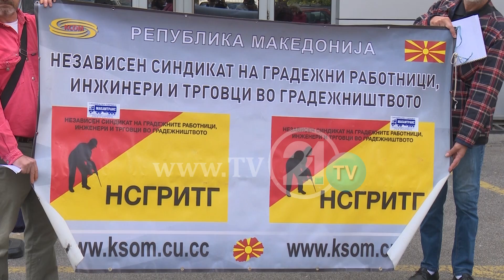КОЈ СЕ ГРИЖИ ЗА БЕЗБЕДНОСТА НА РАБОТНИЦИТЕ? СИНДИКАТОТ: НЕ НИ ДАВААТ ИНФОРМАЦИИ ЗА ПОВРЕДИТЕ